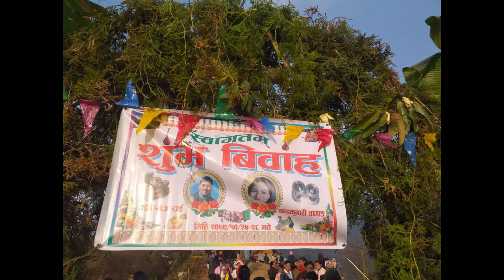बिहेमा मासु खादै साउनी